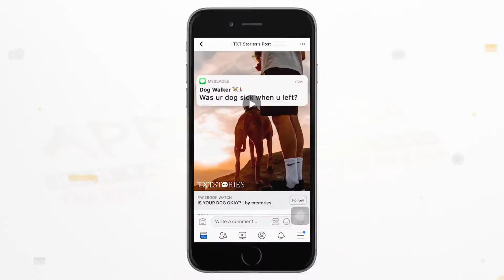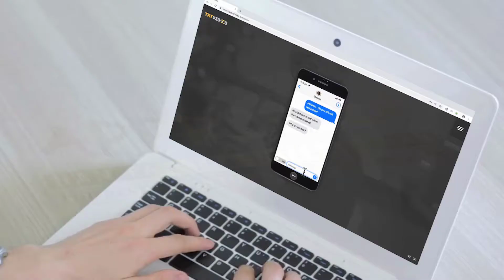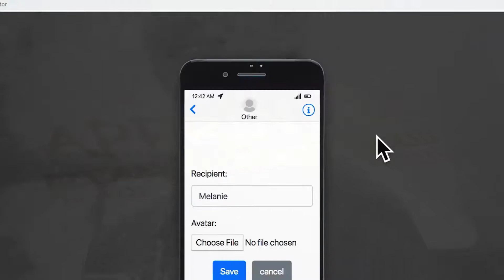TXT Video Sales Video - get *BEST* Bonus and Review HERE!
TXTVideo Allows You To Create Fully Customizable Text-story Videos That Allow You To Market In A New, Fresh And Unique Way On Facebook, Instagram And Snapchat With This Brand New Saas Cloud Based Video Creation Software! TXTVideo is a brand new video technology that feels like a fun toy yet has the POWER to assist in making your TXT/SMS Style Videos to go viral and is a MUST for your video marketing tool box! With TXTVideo Be The First In Your Market To Create Highly Engaging Text-story Videos For Carrying Your Marketing Message In Just A Few Minutes. Create Highly-Engaging And Fully Customizable Text-Story Videos In Minutes. With TXTVideo Create Text Stories That Are Displayed In A Smartphone And Turn Them Into Videos. Your friend Han Fan The Internet Man in this Sales Video gives you an honest Review about TXT Video and tells you just why you must get your exclusive copy now!

TXT Video Bonuses and Review - TXT Video

TXTVideo Key Features:

- Create Text Stories That Are Displayed In A Smartphone And Turn Them Into Videos!
- Works For Any Product In Any Niche. Complete Newbie Friendly. No Technical Skills Required!
- Unique Combination Of Psychology + Technology To Push Engagement Through The Roof!
- SaaS Cloud Based Video Creation Software. Nothing To Download Or Install!

Title: I want my TXTVideo Bonus [youtube]